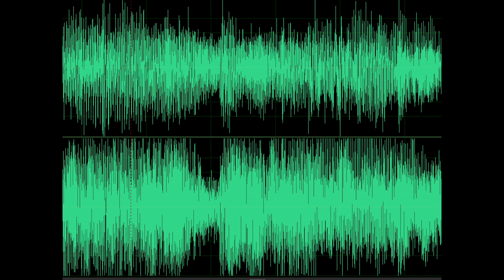Restoring a "broken recording"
I love restoring and remastering old recordings ... here's one example.